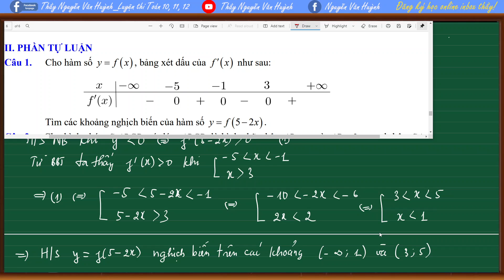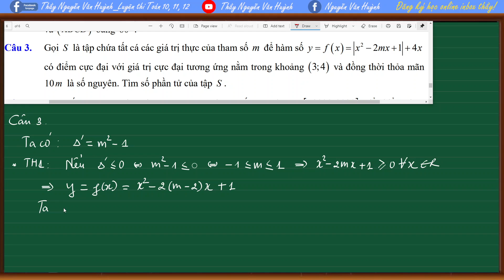Đề ôn thi giữa kì 1 môn Toán lớp 12 - Đề số 4 - Phần 2|Thầy Nguyễn Văn Huỳnh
Đề ôn thi giữa kì 1 lớp 12 - Đề số 4 - Phần 2|Thầy Nguyễn Văn Huỳnh